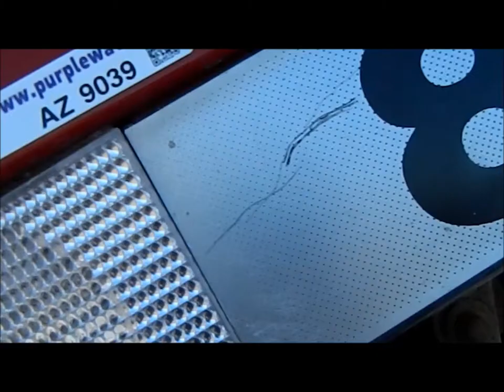1997 Case IH 8910 tractor for sale | sold at auction December 4, 2013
1997 Case IH 8910 tractor
3,423 hours on meter
Hours may vary, unit is still in use
Six cylinder diesel engine
Powershift transmission
18F-4R gears
AC and heat
AM/FM
Three point
Top link included
Draw bar
540/1000 PTO
(4) rear hydraulic remotes
Inter wheel weights
14L-16 front tires
18.4R42 rear dual tires
Operators manual
Serial JJA0075760
 Bid for Blue program asset

It was located in Concordia, KS, and we sold it to the highest bidder for $48,950.